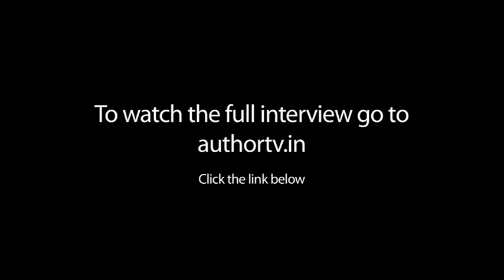Kunal Mukherjee on MY MAGICAL PALACE